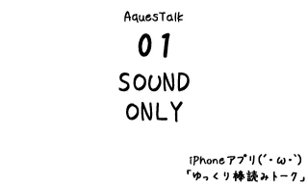で 初音ミク にしてやんよ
「棒読み」アプリのエフェクトでプラス5にしてカワイイ声で喋らせてみた。動画の形式でカメラロールに保存できるのは便利だけど、タイトルが書き込めないのでサムネイルだけでは音声の内容がわからない。